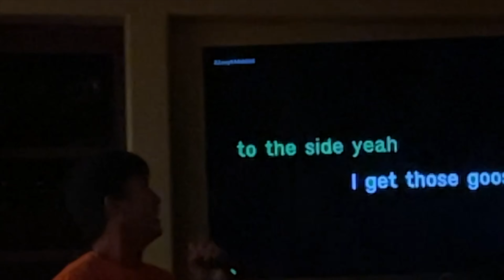GUESS WHO'S 21?!?